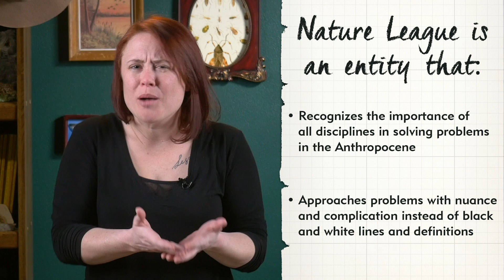What Is Nature League?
This week on Nature League, Brit discusses what a Nature League actually is and how to create a happy and healthy relationship with topics in the Anthropocene.

Follow Brit!

Nature League is a weekly edutainment channel that explores life on Earth and asks questions that inspire us to marvel at all things wild. Join host Brit Garner each week to learn about, connect to, and love the amazing living systems on Earth and the mechanics that drive them.